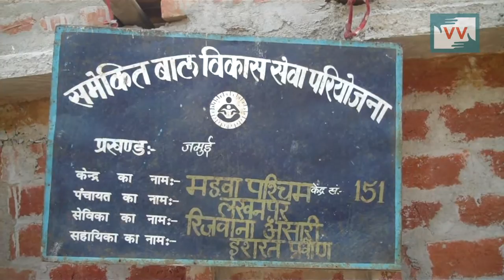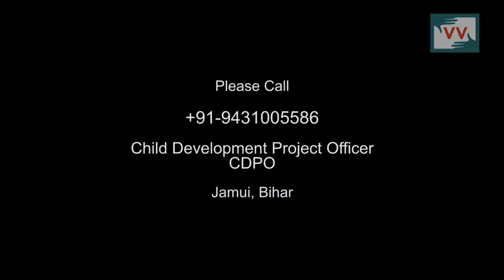No facilities for Pregnant Women in Madva, Bihar - Ashok Paswan reports for IndiaUnheard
Mamta Devi, a mother of a newborn child, failed to receive primary healthcare from the Aanganwadi in her village during the pregnancy of her child.  Mothers in Jamui repeatedly complain of recurrent episodes of giddiness and weakness, and low immunity in their infants. This failure of healthcare has proven to be severely detrimental to her child’s as well as her own health in the long run. Video Volunteer’s Community Correspondent, Ashok Paswan, reports from Jamui, Bihar about the severe dearth of crucial medicines and nutritious meals for pregnant mothers and newborn children.

Aanganwadi worker Rizwaan Ansari revealed the failure in the provision of medicines, vaccines  and food kits from the Child Development Project Office to her village. This failure in the supply of medicines that address recurrent illnesses such as diarrhoea and fever often results in severe consequences to newborns from poor households. These households cannot access expensive treatment from private doctors, often costing them their child’s life.

The Aanganwadi Program was introduced by the Government of India as a part of the Integrated Child Development Services Program in 1975 to combat the mammoth problems of infant mortality, malnutrition, and to implement immunization programmes.  An Aanganwadi worker is a local woman trained to provide outreach services such as vaccines, healthy food and a safe and healthy environment for poor pregnant and nursing mothers and children between the age group of 0-6 years. Although there are an estimated 1.8 million Aanganwadi workers in India, lack of medical infrastructure such as iron tablets, first aid kits and nutritious food are never delivered to them, thus  making their jobs impossible.

 We urge you to take up Jamui’s struggle for adequate Aaanganwadi healthcare as your own by calling the Child Development Project Officer (Jamui, Bihar) at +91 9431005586 and demanding urgent action.

This series on maternal health is supported by Oxfam India.